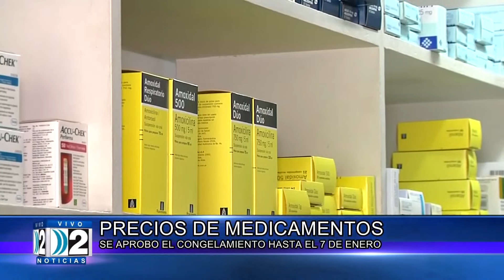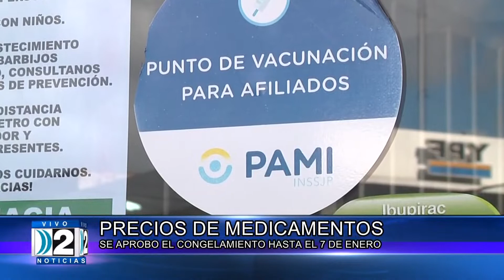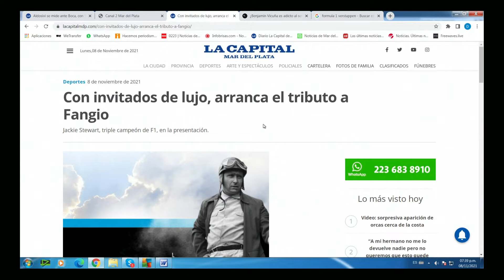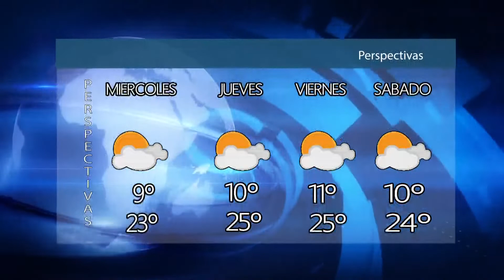DOS NOTICIAS TERCERA EDICION 08 11 2021